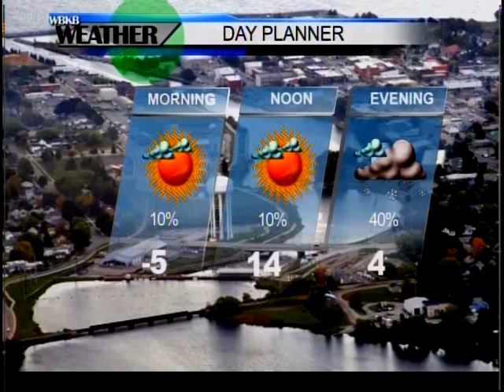Alpena, MI Forecast 12-27-17